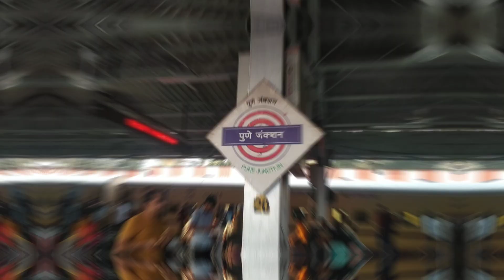पुना रेलवे स्टेशन विस्तार से देखें 🚉🎥🤔🧐